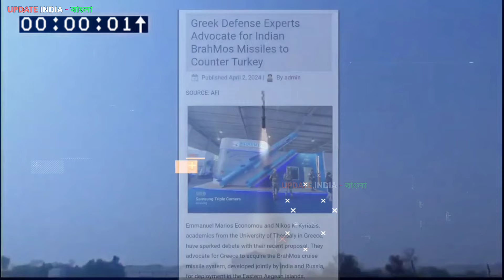তুর্কির পায়ের তলার মাটি সরে গেল // আর কোন সাহস নেই তুর্কির 🌚🌚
thanks for support  updateIndiaBangla🤔drag